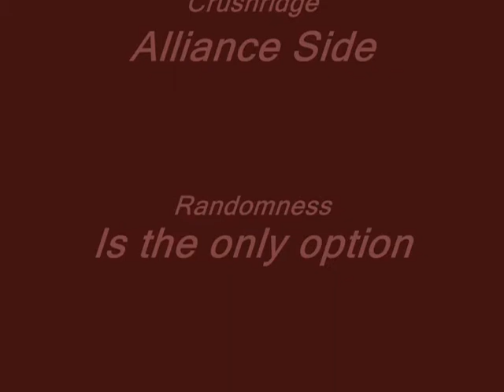PuG Vs. Magmadar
Myself, Sylvanor, & Firestormlee decided to go into a PuG Molten Core Raid, Killed a few bosses and what not.

This is just some of the footage I recorded, hope you enjoy!